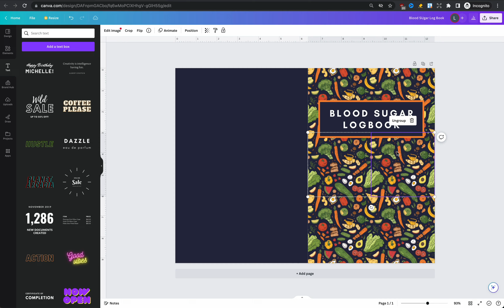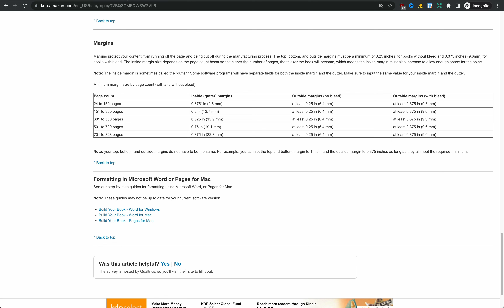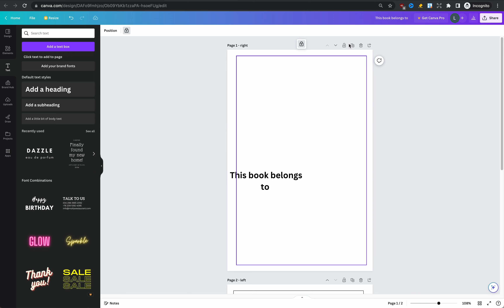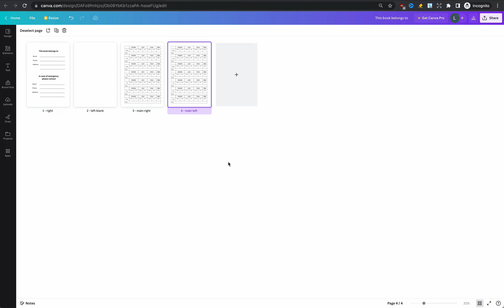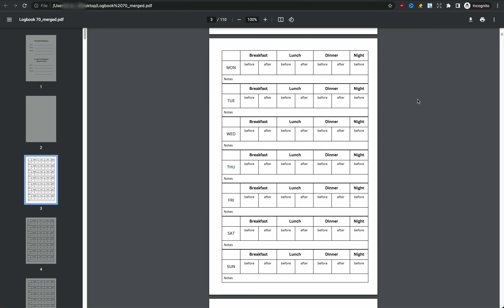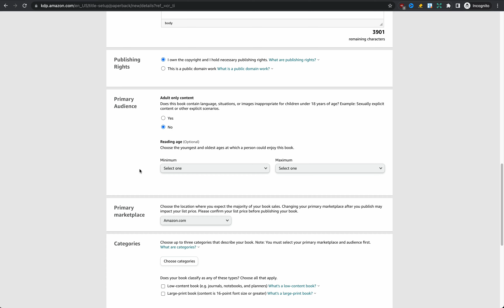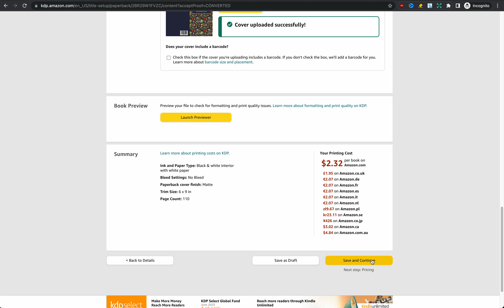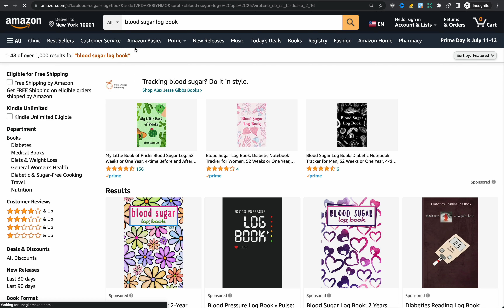Amazon KDP Full Course for Beginners in Hindi | Low Content Books Step by Step Tutorial Part 2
In this Amazon KDP step by step full course for beginners in Hindi 2023, you will learn how to create and publish low content books on Amazon KDP. In Part 2 of this Amazon KDP tutorial, we will cover:
- How to Set KDP interior margins
- How to Design KDP interior in Canva
- KDP upload process

In Part 1 of this  Amazon KDP tutorial, we covered:
- what is KDP (Kindle Direct Publishing)
- what are KDP Low Content Books
- how to do KDP niche research and KDP keyword research
- KDP cover design using canva

Iss Amazon KDP step by step full course in Hindi for beginners part 1 mein aap seekhenge ki ap KDP se paise kaise kamaye low content books publish karke in 2023.

TIMESTAMPS
00:00 Review Part 1
00:35 Determine Page Size (bleed vs no bleed)
2:31 KDP Interior Design in Canva
9:47 KDP Upload Process
15:14 Published Book on Amazon